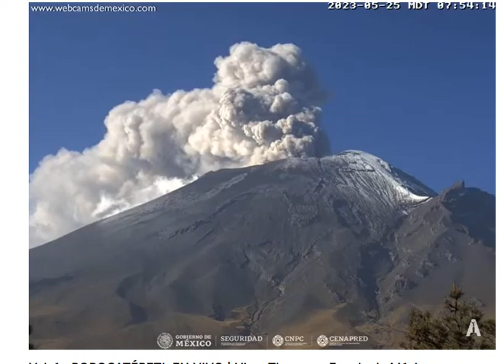don goyo volcan popocatepetl dia de hoy eruption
¡Última hora! El majestuoso volcán Popocatépetl, también conocido como "Don Goyo", ha capturado la atención del mundo una vez más con su poderosa actividad volcánica. Hoy, nuestra atención se centra en su inminente erupción y las consecuencias que esto podría tener para la región.

En el día de hoy, el volcán Popocatépetl ha presentado una intensa actividad sísmica y ha registrado una explosión impresionante en su cráter. Una gran columna de ceniza y gases volcánicos se ha elevado en el cielo, alcanzando alturas sorprendentes. Las autoridades locales han emitido una alerta volcánica y se encuentran en constante comunicación con la población para garantizar su seguridad.

El volcán Popocatépetl, ubicado en el centro de México, ha desempeñado un papel fundamental en la historia y la cultura del país. Su leyenda, la historia de amor entre Popocatépetl e Iztaccíhuatl, ha sido transmitida de generación en generación, y su imponente presencia ha dejado una marca indeleble en la psique de la nación.

Con una altura de más de 5,000 metros sobre el nivel del mar, el Popocatépetl se encuentra entre los volcanes más altos de México. Su alcance se extiende a varios estados, y su actividad volcánica puede afectar a una amplia área geográfica. En esta ocasión, se han reportado caídas de ceniza en comunidades cercanas, lo que representa un desafío para los residentes locales y las autoridades encargadas de la gestión de emergencias.

La actividad sísmica continua del Popocatépetl ha mantenido en vilo a los expertos en vulcanología, quienes monitorean constantemente cualquier cambio en su comportamiento. Las emisiones de gases y ceniza, así como los movimientos tectónicos en la zona, son signos inconfundibles de la actividad interna del volcán. Estos fenómenos son cuidadosamente estudiados para evaluar el nivel de peligro y tomar medidas preventivas oportunas.

Si te preguntas cómo llegar al volcán Popocatépetl, es importante destacar que se requiere una planificación cuidadosa y el acompañamiento de guías especializados. Dadas las condiciones actuales, es recomendable mantenerse alejado de la zona de peligro y seguir las indicaciones de las autoridades competentes.

El volcán Popocatépetl continúa siendo un espectáculo natural fascinante y, al mismo tiempo, un recordatorio de la fuerza de la naturaleza. Mientras esperamos y observamos su comportamiento, recordemos siempre la importancia de respetar y valorar nuestro entorno, reconociendo que la tierra es un poderoso y dinámico ecosistema que nos demanda cuidado y precaución.

Mantente atento a nuestros próximos informes, donde te brindaremos la información más reciente sobre la actividad volcánica y cualquier novedad relacionada con el volcán Popocatépetl. Recuerda, la naturaleza nunca deja de sorprendernos, y nosotros estamos aquí para mantenerte informado. ¡Hasta la próxima actualización!

alcance del volcan popocatepetl,aullidos en el volcan popocatepetl,actividad sismica del volcan popocatepetl,volcan popocatepetl como llegar,volcan popocatepetl caida de ceniza,cuanto mide el volcan popocatepetl,camara volcan popocatepetl,volcan popocatepetl donde esta ubicado,volcán popocatépetl de méxico,datos curiosos del volcan popocatepetl,don goyo volcan popocatepetl,extraña luz en el volcan popocatepetl,erupcion volcan popocatepetl